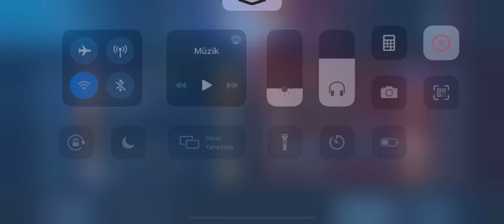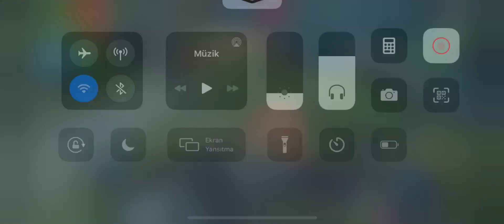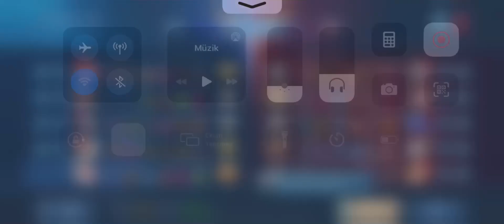Bu Maçı Nasıl Taşıdım Bilmiyorum ! - Mobile Legends Fanny Lancelot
how to hack mobile legends,
mobile legends how to get a free unlimited diamonds,
how to get free diamonds in mobile legends no hack,